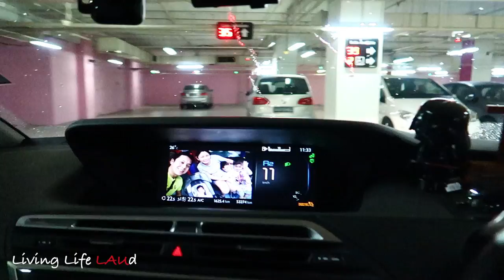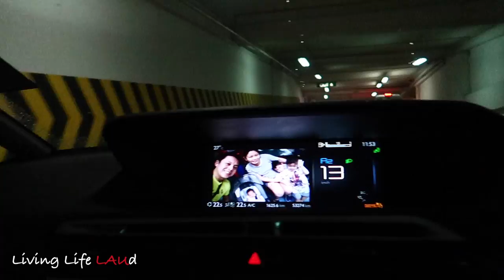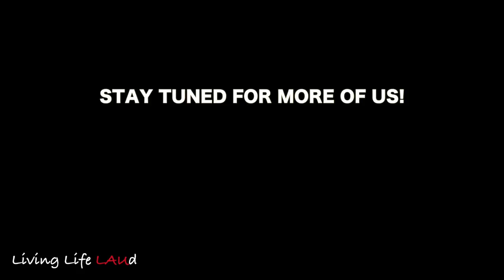NAT LOVES LONG JOHN SILVER! | EP:23